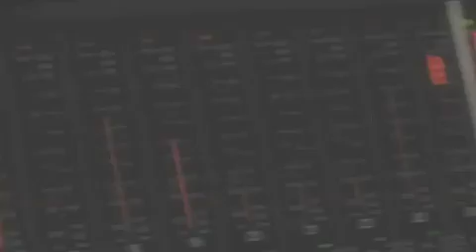Katharine McPhee at the Walmart Soundcheck - It's Not Right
to watch the full performance

Katharine McPhee performs "It's Not Right" from her sophomore album Unbroken (Out January 5, 2010) at the Walmart Soundcheck.

I do not claim ownership to this video.  I do not have the rights, etc.